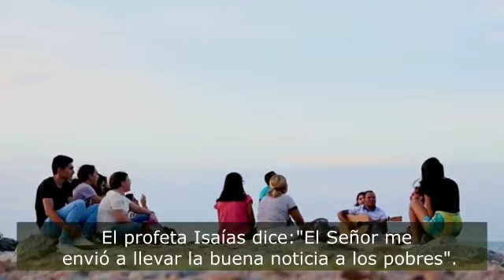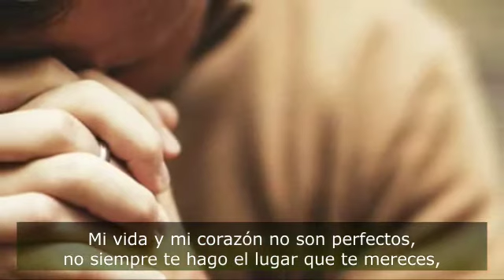Evangelio del III Domingo de Adviento. Clero Policial. 13 de Diciembre 2020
Comentario del Evangelio del III Domingo de Adviento (Ciclo B) por el Pbro. Juan Ignacio Alonso, Clero Policial, Policía de la Ciudad de Buenos Aires.